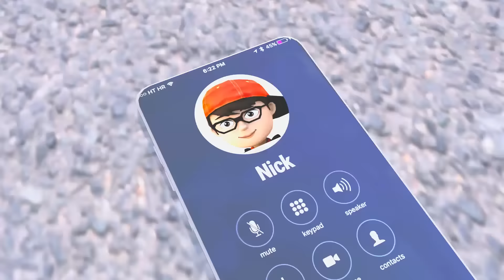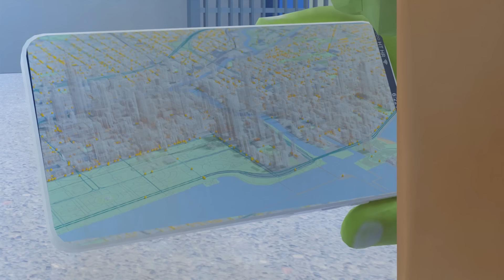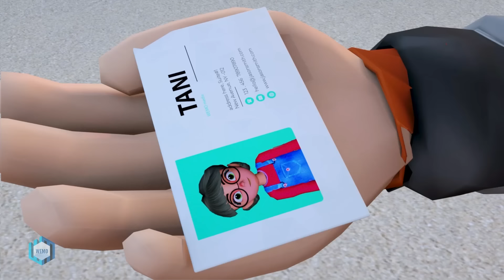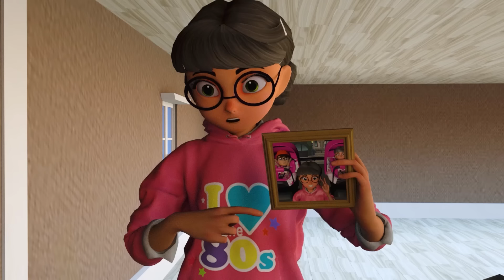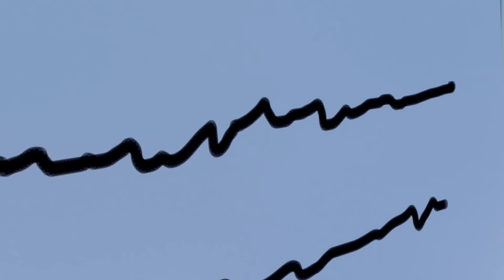What If 5 SPIDER-MAN & ZOMBIES in 1 HOUSE? Zombie Captain America- Halloween Scary Teacher 3D 2024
Hello Everyone! Welcome to "UNICORN FILM" 🤗
This is a 3D animated channel about "SCARY TEACHER 3D".
The movie is full of entertainment with humorous scenes that promise to bring you a feeling of comfort after a stressful working day.
Have fun watching movies! ❤️❤️